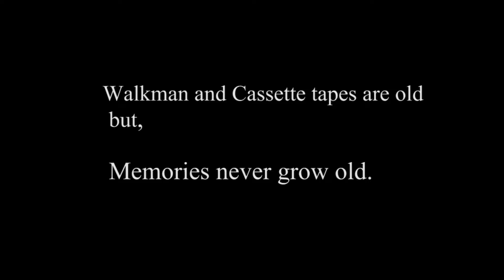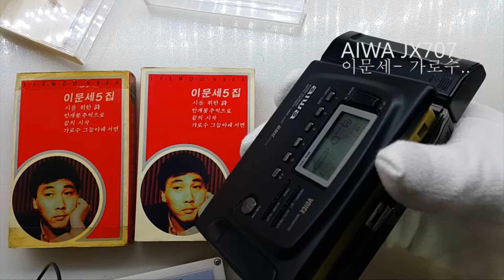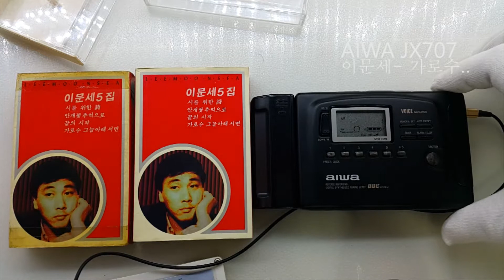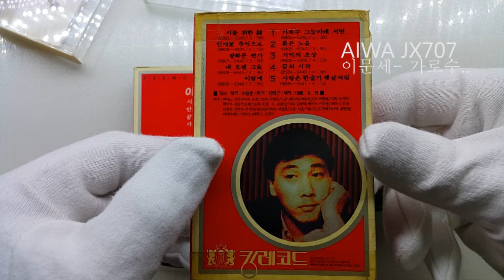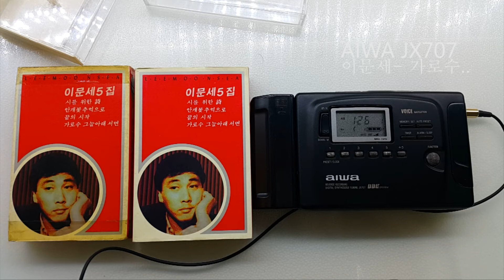카세트테이프 워크맨으로 듣는 이문세-가로수 그늘아래 서면 with Aiwa HS-JX707